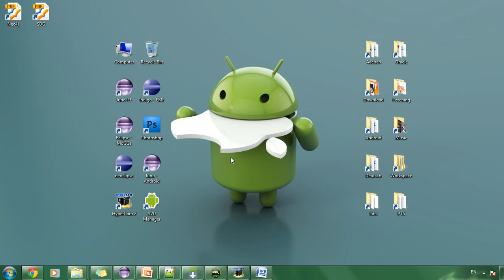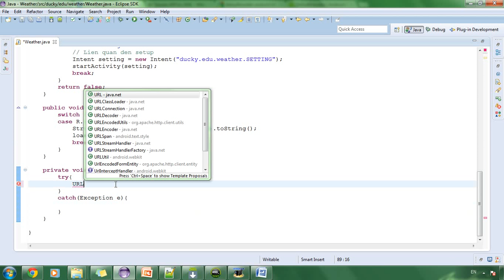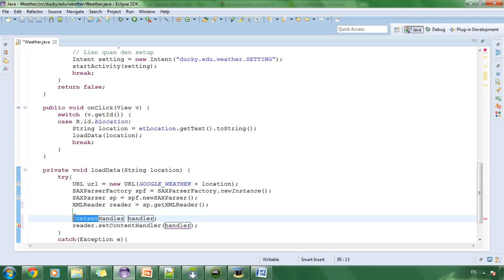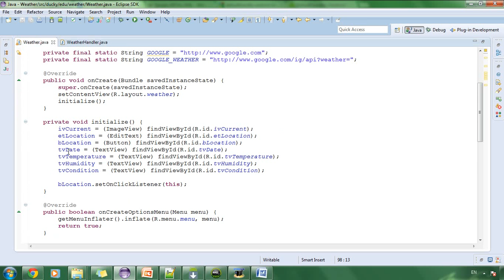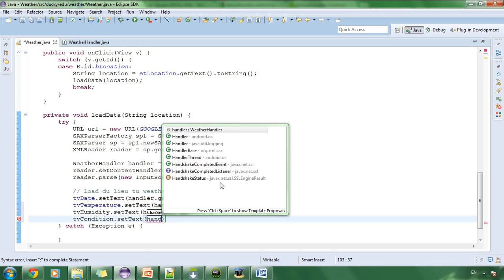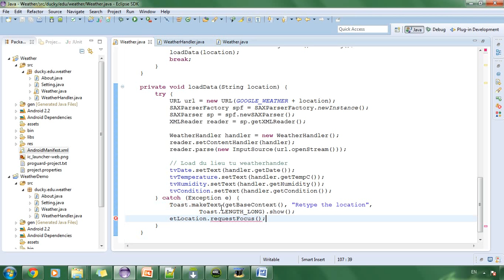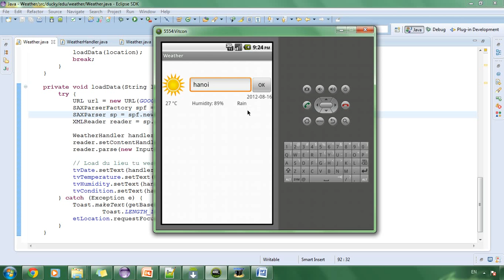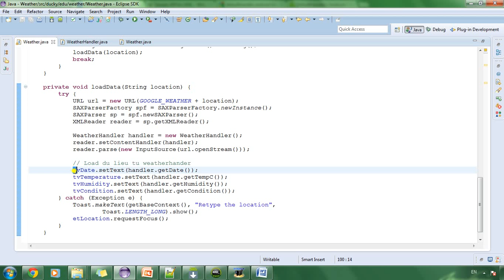Weather 11_Simple API for XML(2)